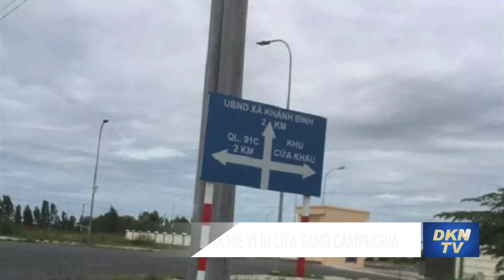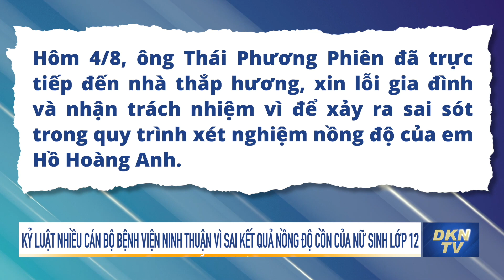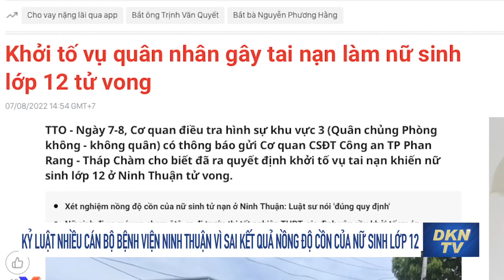Điểm tin trưa 10/8: 3.000 người Ukraine tại Donetsk di tản; Cuba kiểm soát được cháy kho chứa dầu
- Ukraine di tản 3.000 người tại vùng Donetsk
- Nga cáo buộc Mỹ ‘đổ thêm dầu vào lửa’ trong cuộc xung đột ở Ukraine
- Ông Trump có thể lật ngược tình thế sau vụ khám xét của FBI
- Cuba đã kiểm soát được vụ cháy kho chứa dầu
- Đức ghi nhận ca mắc đậu mùa khỉ đầu tiên ở trẻ em
- Băng tan ở Thụy Sĩ để lộ nhiều thi thể người và xác máy bay
- Nữ sinh 16 tuổi nhắn tin cầu cứu cha mẹ vì bị lừa sang Campuchia
- Kỷ luật nhiều cán bộ bệnh viện Ninh Thuận vì sai kết quả nồng độ cồn của nữ sinh lớp 12
- Thanh Hoá: Ngao chết chất đống trên bờ biển dài 3 km
- Đề xuất xây sân bay dân dụng - quân sự rộng gần 250ha ở Sơn La